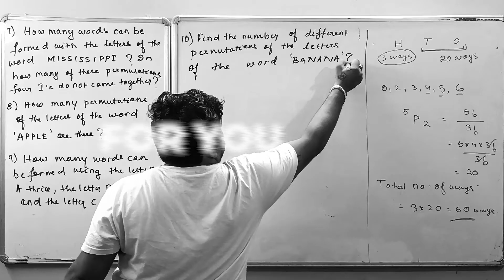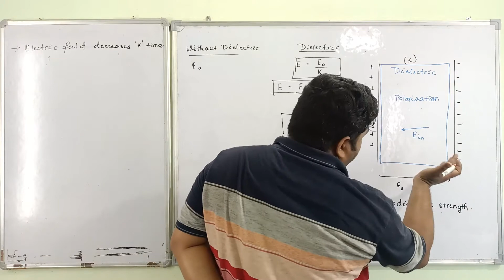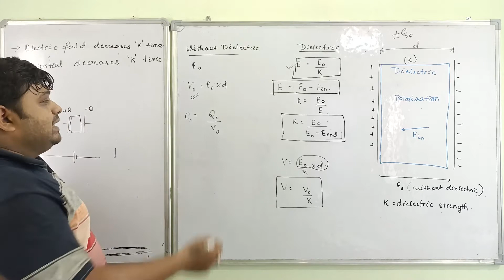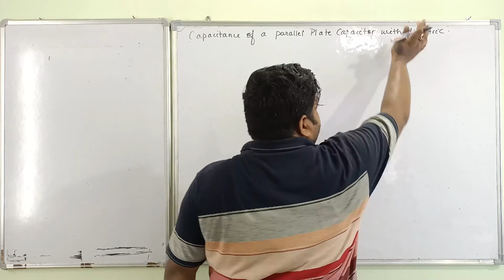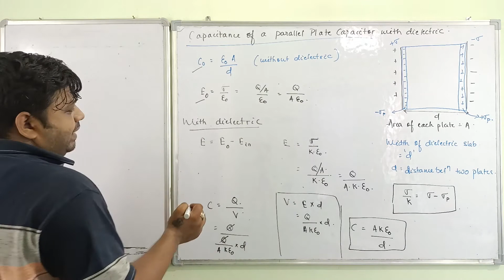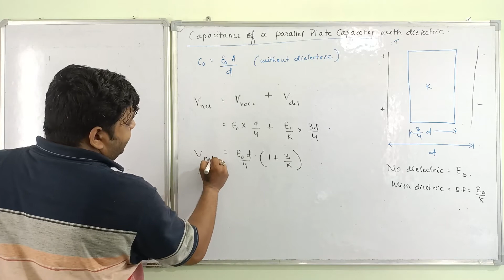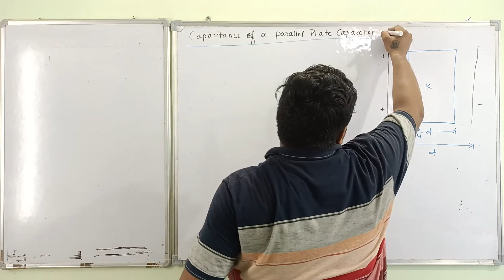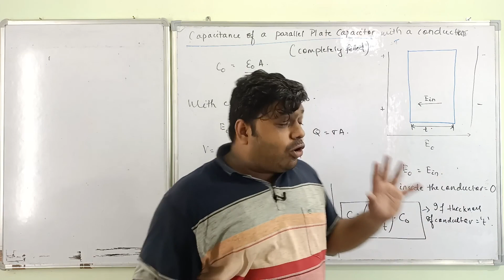Dielectric in Capacitor | Electrostatic Potential and Capacitance | JEE, NEET 2022 | 14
Hello friends,
This video consists of a basic understanding of the effect of dielectric in a parallel plate capacitor for students currently in class 12th and will be appearing in CBSE/ISC and State boards/jee mains/neet and other competitive exams in the session 2022.
Yours
AAM Teacher

Topics Covered:-
1.Effect of dielectric when placed in a parallel plate capacitor.
2. Effect of conducting slab in a parallel plate capacitor.
3. Change in capacitance, electric field, potential when the dielectric is placed in a capacitor.